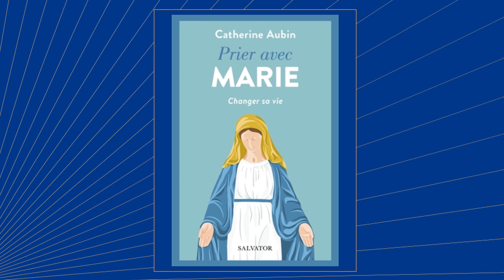Prier avec Marie : changer sa vie - Catherine Aubin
Prier avec Marie : changer sa vie
Catherine Aubin
Éditions Salvator

« C'est un tout petit livre, très court de 119 pages, qui est très beau, qui évoque les lieux géographiques où Marie s'est tenu pendant l'Évangile.
On va retrouver donc évidemment Nazareth. On va retrouver tous les lieux phares où Marie s'est tenu avec le Christ, avec saint Joseph. C'est quelque chose qui va venir évoquer en nous la profondeur des lieux justement, de la relation aussi à l'autre, dans ce lieu spécifique, dans l'Évangile. Aussi, la deuxième partie du livre va évoquer les sept paroles de Marie dans les évangiles. »
Stella, libraire à La Procure de Paris